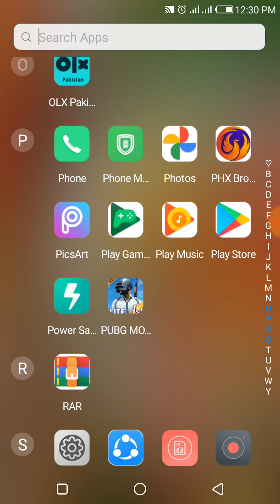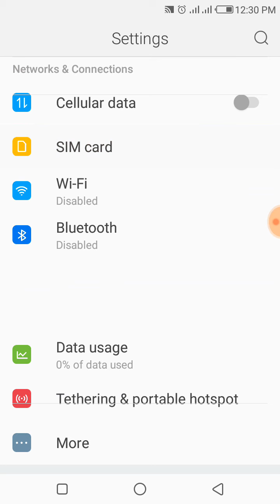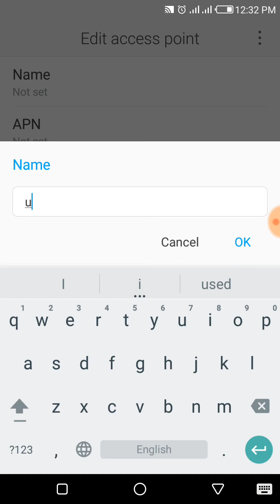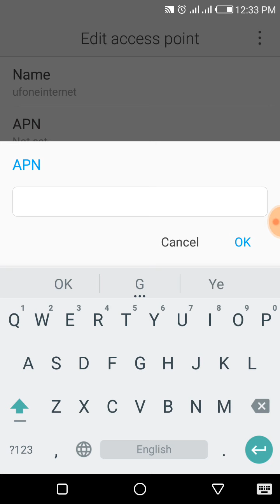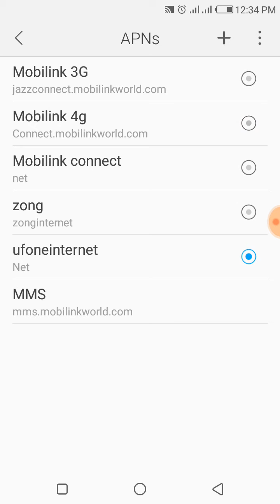Mobile internet ki speed kese fast kren - treqa video me || in hindi & urdu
Is video me maian ap ko internet ki speed fast karne ka treqa bataonga mukamal video dekhne se apko sahi samaj ayegi